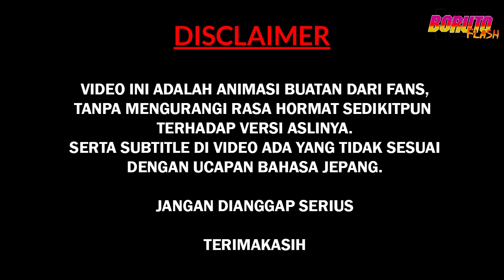EPISODE Naruto Belajar Hiraishin No Jutsu Dengan Minato dan Tobirama Edo Tensei | BORUTO FLASH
Di Video kali ini, Boruto Flash akan menampilkan animasi buatan Boruto Flash tentang naruto belajar hiraishin no jutsu dengan minato edo tensei dan tobirama edo tensei.
Bagi yang penasaran langsung saja simak videonya...

Yang Mau Traktir Ramen untuk Boruto Flash agar semangat bikin Animasinya